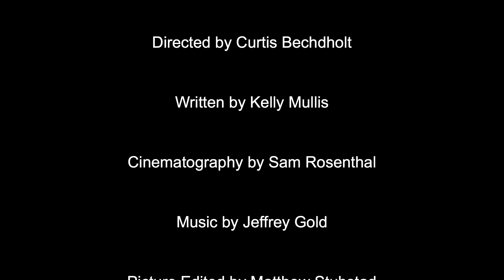"Tony and Louise"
Tony and Louise have a confrontation after she comes home late from being out with the girls.
Starring Kelly Mullis & Dominic Oliver
Written by Kelly Mullis
Directed by Curtis Bechdholt
Cinematography by Sam Rosenthal
Produced by Dominic Oliver & Kelly Mullis